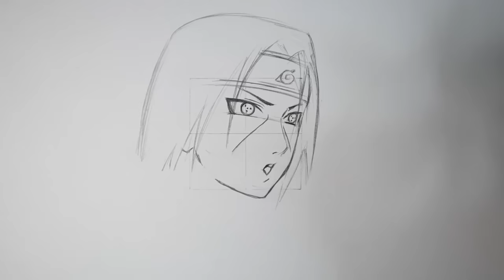How to Draw Itachi Uchiha - Naruto | Step By Step Tutorial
Step by step tutorial of Itachi Uchiha from the anime Naruto Shippuden

Square size: 4 × 4 cm

MATERIALS USED:
-Strathmore 300 Series Bristol Smooth Paper
-Pentel graphgear mechanical pencil
-Ohuhu brush markers 72
-Ohuhu Skin Tone Markers
-Copic markers
-Sakura pigma micron

xander. – Leaves